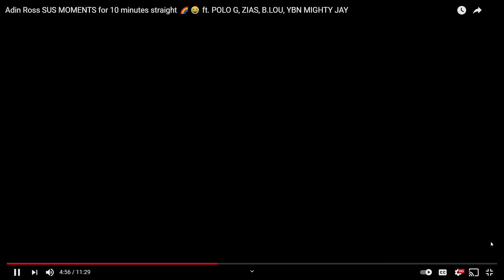ADIN ROSS SUS MOMENTS REACTION. AYOO REACTION POLO G , ZIAS, AND LIL TJAY.